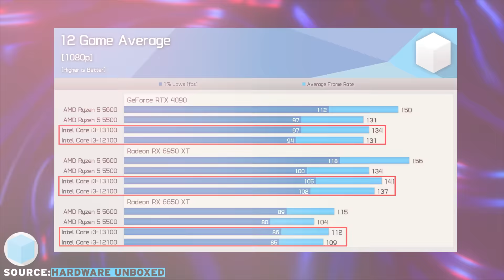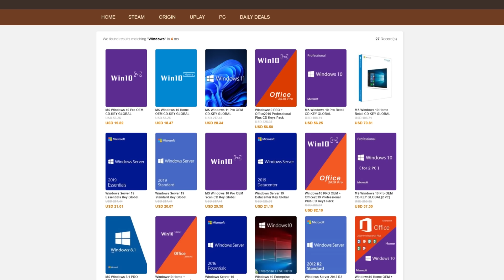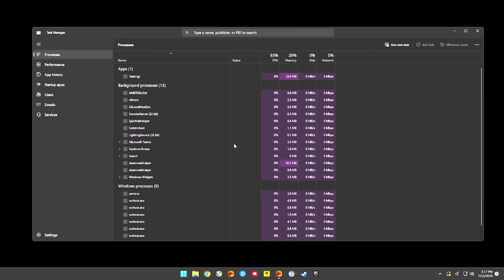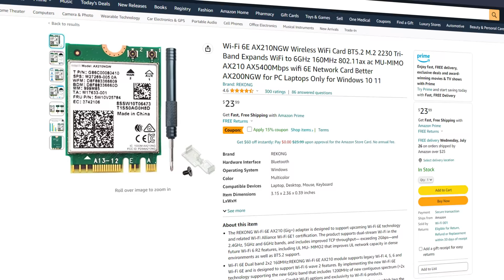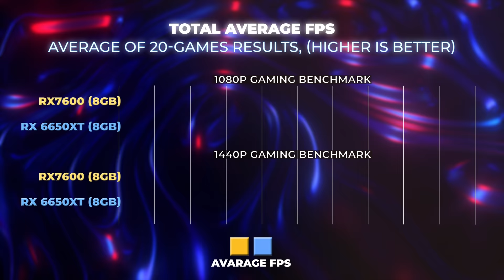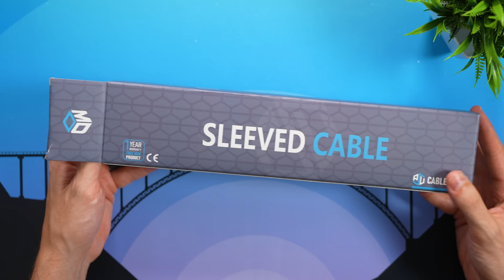The Mind-blowing $650 Gaming PC Build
The best $650 Gaming PC that you can build now to game over 144 FPS high settings!

💵All PC's I build including this one are sold on my discord server
➡️Parts list (Global)⬅️
PSU Cables

➡️Alternate parts (Global)⬅️
Case (Kedier)
Wifi Adapter

This Budget Gaming PC costs only $800 and can run the following games over 100 FPS; Warzone 2.0, Fortnite, Diablo 4, Modern Warfare 2, Forza Horizon 5, Hogwarts Legacy, GTA 5, Overwatch 2, Cyberpunk 2077, Rainbow Six Siege.